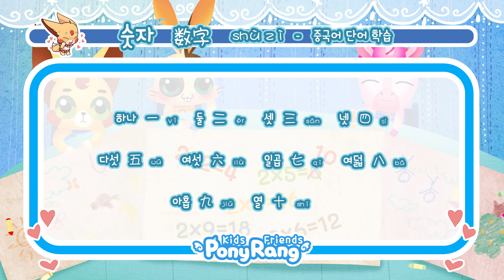3. 숫자 数字 - 중국어 단어 학습 学中文 - 중국어 中国学 - 쉽고 즐거운 포니랑 키즈 중국어 배우기 孩子们学中文 - PonyRang TV Kids Play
포니랑과 함께하는 즐거운 쇼핑   Pleasant shopping with PonyRang

3. 숫자 数字 - 중국어 단어 학습 学中文 - 중국어 中国学 - 쉽고 즐거운 포니랑 키즈 중국어 배우기 孩子们学中文 - PonyRang TV Kids Play

숫자   数字   shù zì

하나   一   yī         둘   二   èr             셋   三   sān
넷   四   sì
             다섯   五   wǔ       여섯   六   liù
일곱   七   qī        여덟   八   bā
        아홉   九   jiǔ
열   十   shí